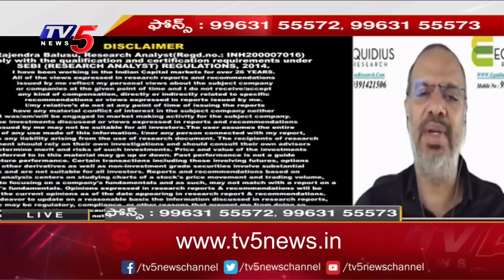Business News Analysis | Share Market Latest Updates | 25-04-2023 | TV5 Money Live